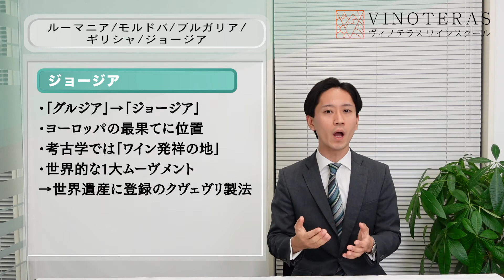ポイント攻略Vol14【ルーマニア、モルドバ、ブルガリア、ギリシャ、ジョージア】【2021年度 J.S.A.ソムリエ・ワインエキスパート試験対策】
2021年度 J.S.A.ソムリエ・ワインエキスパート試験対策について、当スクール講師の佐々木 健太が分かり易くポイント攻略を紹介していきます。
今回はVol14【ルーマニア、モルドバ、ブルガリア、ギリシャ、ジョージア】となります。